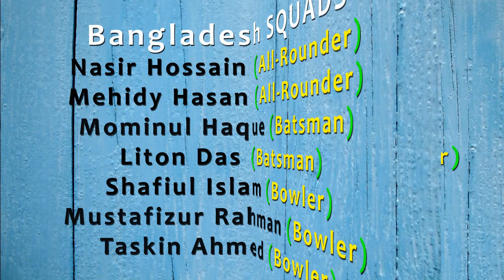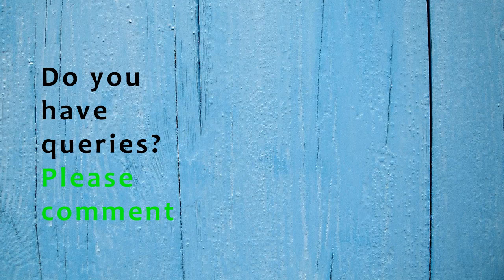Chittagong Test 2017 - Bangladesh vs Australia test series news & updates || BAN vs AUS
Bangladesh vs Australia test series news & updates | Fixture Schedule | Australia Tour of Bangladesh 2017

১১ বছর পর টেস্ট সিরিজে মুখোমুখি বাংলাদেশ ও অস্ট্রেলিয়া
জেনে নিন ম্যাচ সিডিউল ও দলে কে কে থাকছে। একাদশ সাজানো হল মুমিনুলকে ছাড়াই

Australia SQUADS
Steven Smith (Captain)
David Warner (Batsman)
Ashton Agar (All-Rounder)
Hilton Cartwright (All-Rounder)
Pat Cummins (Bowler)
Peter Handscomb (Batsman)
Josh Hazlewood (Bowler)
Usman Khawaja (Batsman)
Nathan Lyon (Bowler)
Glenn Maxwell (All-Rounder)
Matt Renshaw (Batsman)
Matthew Wade (Wicket-Keeper)
Mitchell Swepson (Bowler)
Jackson Bird (Bowler)

Bangladesh SQUADS
Tamim Iqbal (Batsman)
Imrul Kayes (Batsman)
Soumya Sarkar (Batsman)
Mushfiqur Rahim (Wicket-Keeper)
Shakib Al Hasan (All-Rounder)
Taijul Islam (Bowler)
Sabbir Rahman (All-Rounder)
Nasir Hossain (All-Rounder)
Mehidy Hasan (All-Rounder)
Mominul Haque (Batsman)
Liton Das (Batsman)
Shafiul Islam (Bowler)
Mustafizur Rahman (Bowler)
Taskin Ahmed (Bowler)